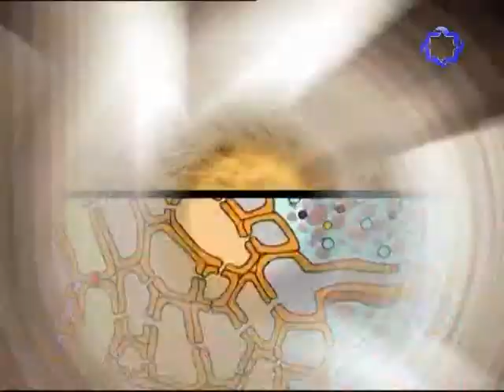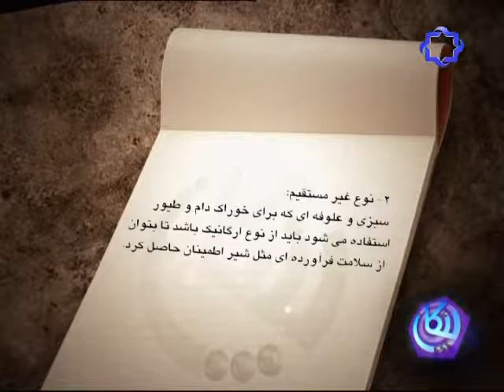alireza khanjari-TV Presenter -TV Science program 'pangan' - organic products(2)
The name of this program is “Pangan”, and it is about different subjects such as health, environment, and scientific issues. I’m broadcast journalist in this program. my responsibility was writing the scenario and selecting appropriate people for interviewing in each episode. my goal was simplifying science issues for everyone.